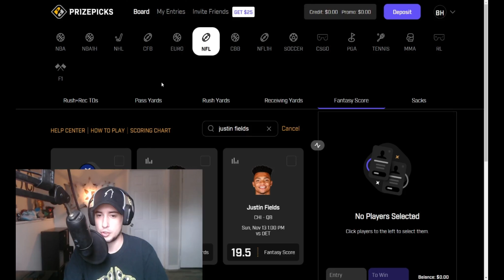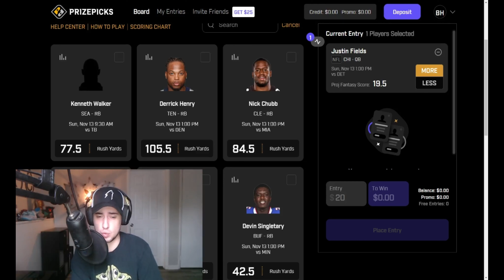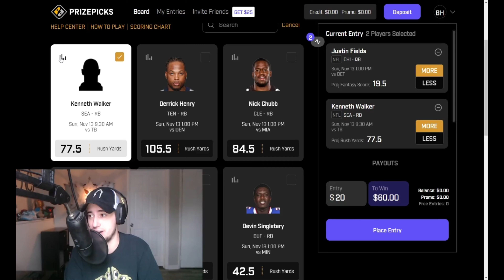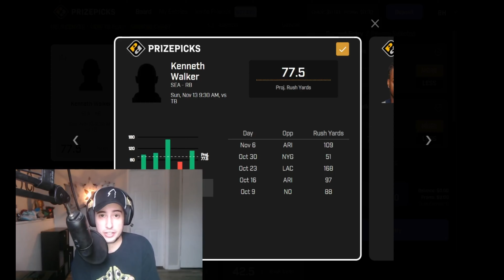The 2 BEST NFL Props For Week 10 on PrizePicks (Best Bets)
2 MUST PLAYS on PRIZEPICKS | WEEK 10 BEST NFL PLAYER PROPS

WE go over two of the best NFL Player Props for Week 10 in the NFL on PrizePicks

Join the conversation in The Dose Media Networks FREE Discord channel